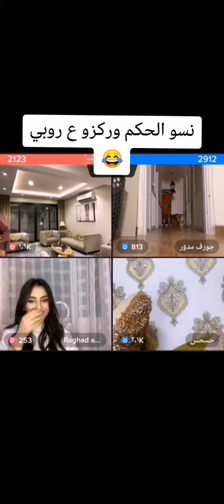سلطان حسحس جوزف - كلبة جوزف شطحت 🤣🤣🤣